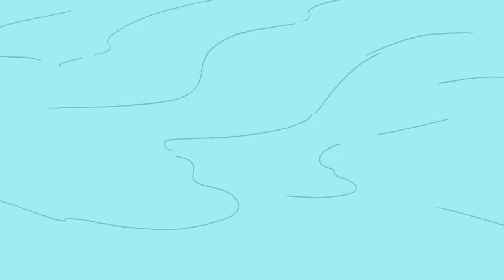Pink Panther vs. Big Nose Bad Wolf | 35-Minute Compilation | Pink Panther and Pals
1. "Enchanted Pinkdom" - Little Pink Riding Hood travels through a fairytale land to get a basket of goodies to his godmother, but he must stay away from the Big Nose Bad Wolf.
2. "Pinkaroni Pizza" - The Pink Panther follows along with the instructions of the Happy Chef Pizza Kit.
3. "Frosted Pink" - The Pink Panther tries to buy a frosted beverage at Big Nose's convenience store.
4. "Life in the Pink Lane": First time bowler The Pink Panther throws pro-bowler Big Nose off his game.
5. "And Not a Drop to Pink" - The Pink Panther tries to secure an ancient artifact, but ends up disturbing the sleep of mummy Big Nose.